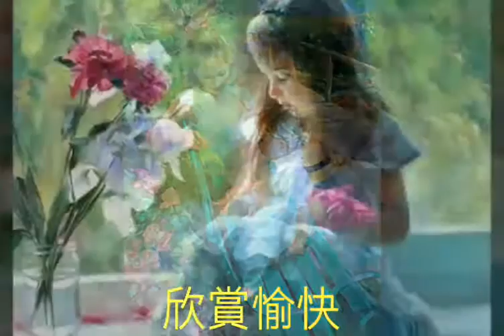Title思念的海岸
Subject美圖欣賞